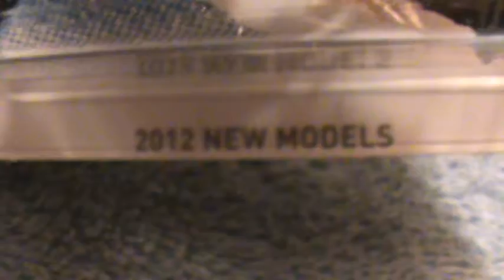THE BAT 2012 NEW MODELS SERIES HOT WHEELS